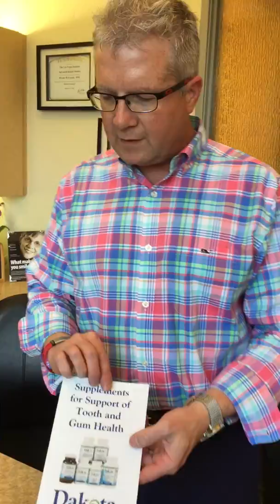Vitamin D Supplementation and WHY it is Important to Tooth & Gum Health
Our third video series on supplementation for tooth and gum health which is a part of the MPDWay (our dental hygiene program at McCreight Progressive Dentistry). This video focuses on Vitamin D supplementation.